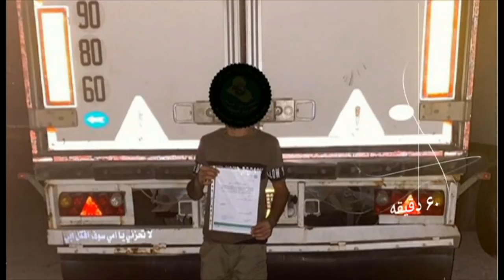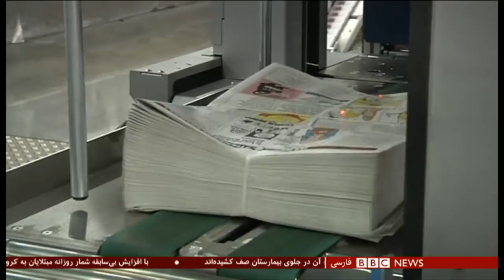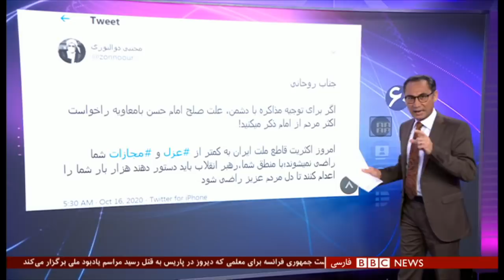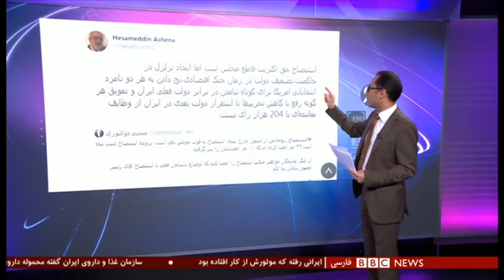آیا حکومت ایران استانداردهای دوگانه‌ای در برخورد با بحران کرونا دارد؟ شصت دقیقه ۲۶ مهر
با وجود وضعیت بحرانی کرونا در ایران، مراسم مذهبی در حال برگزاری است. ویدیو‌هایی به دست بی‌بی‌سی فارسی رسیده که نشان می‌دهند بعضی مراسم عزاداری، بدون رعایت توصیه‌های بهداشتی برگزار شده‌اند. این در حالی است که بخش مراقبت‌های ویژه بیمارستان‌ها در بعضی شهرهای بزرگ ایران تخت خالی ندارند و خیلی از بیمارستان ها هم بیماران مبتلا به کرونا را نمی‌پذیرند.